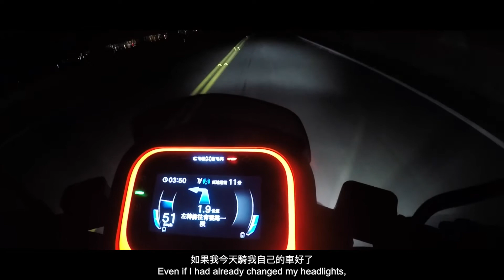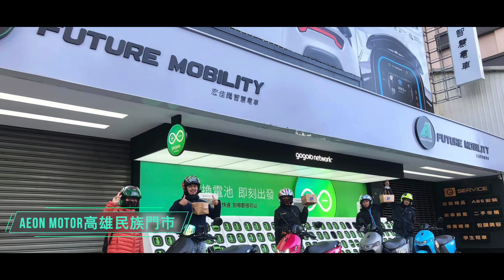AEON MOTOR Ai-1 Sport 挑戰14間門市踩點 ///LemonNing